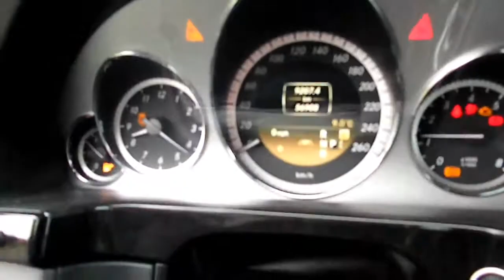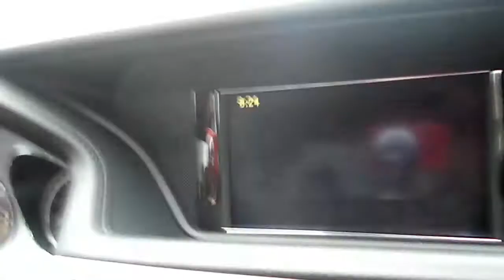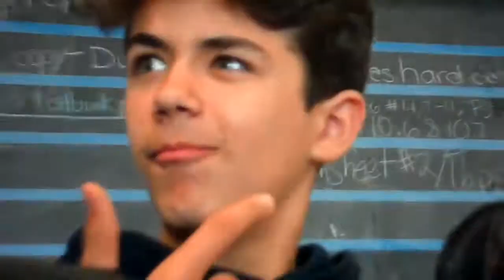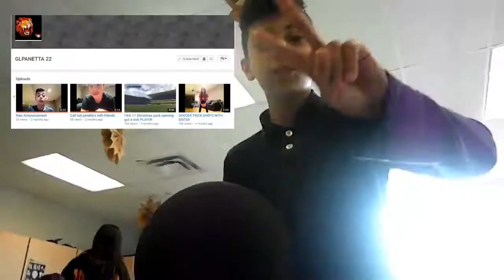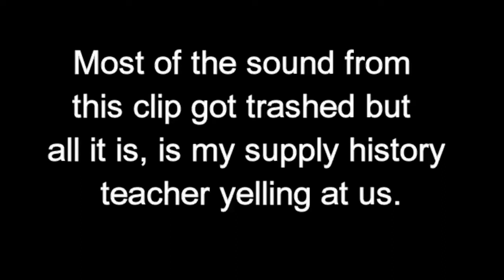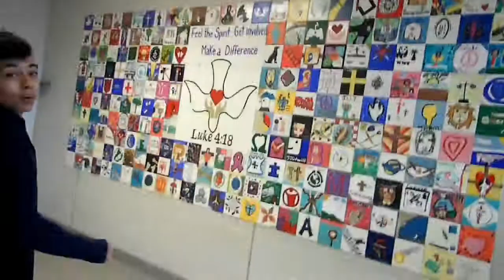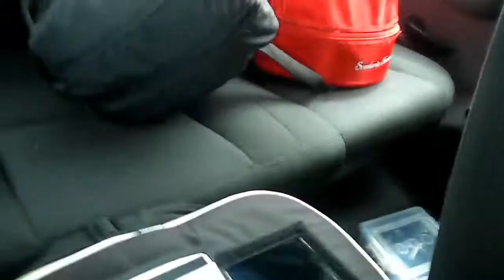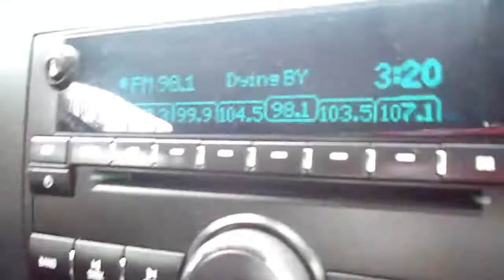Day in the life of a racing driver (Vlog1)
Ploder Motorsports and FAST MYLES RACING TEAM on youtube.